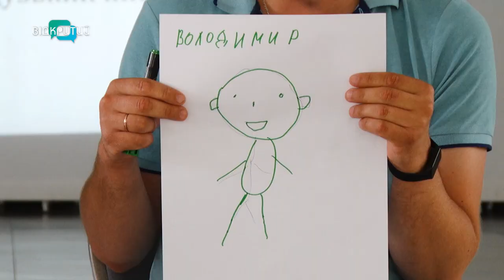Навіщо для патронатних сімей Дніпропетровщини провели тренінг?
Читають казки на ніч, готують сніданки, збирають до школи. Але усе це роблять не рідні батьки, а вихователі. На Дніпропетровщині провели тренінг для патронатних сімей. Людей, які тимчасово опікуються малечею. Що для них організували? Деталі дивіться у сюжеті.